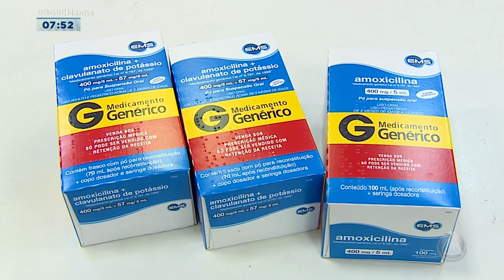Farmácias registram falta de medicamento devido alta de síndromes gripais - Balanço Geral Manhã